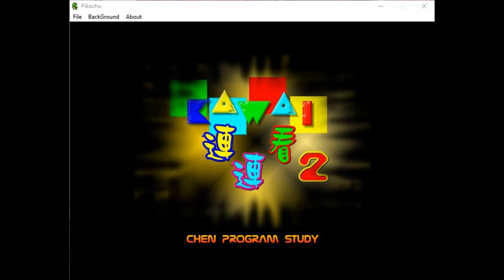Pikachu 2010 ost- Main menu and gameplay